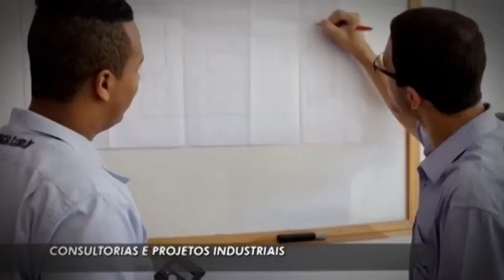Momento Esportivo,Parte 03,VIN TV,Leandro Frões,Torcedor do Palmeiras,Shandeler Santos,Torcedor do A